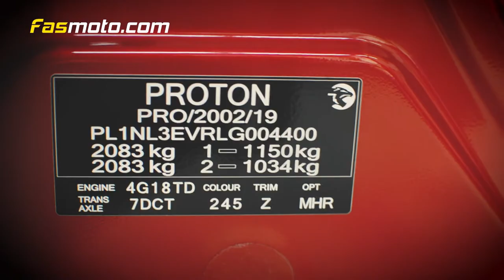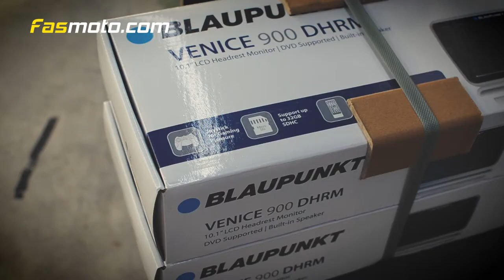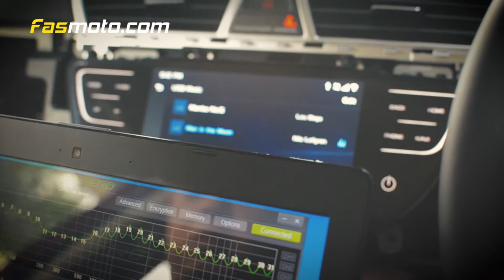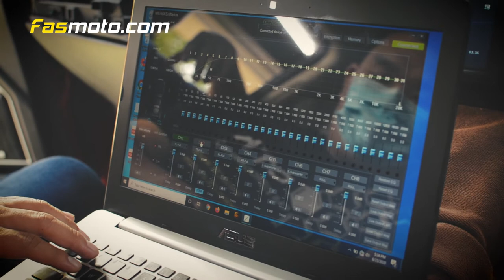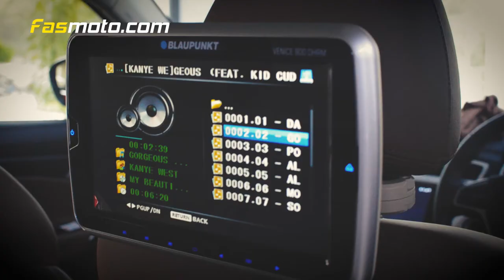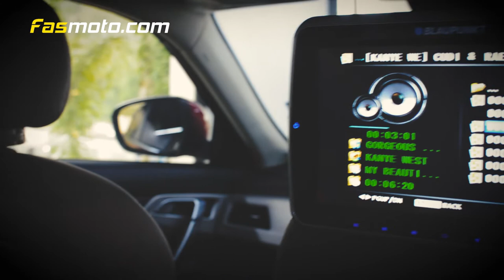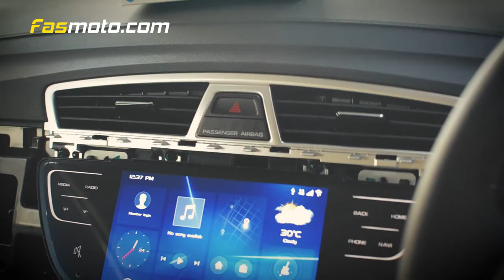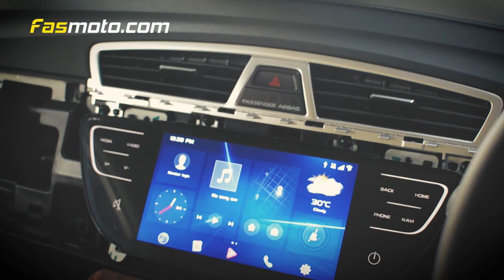Proton X70 premium Focal Speakers Crossfire DSP Infinity Sub Blaupunkt Monitors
Our customer returned this time around with his other car, a brand spanking new Proton X70 to get similar upgrades as his previous car.

We didn't go the head unit replacement route for this car since it has built in voice integration with the cars system. Instead we opted for the plug n play DSP option from Crossfire and paired it with the awesome Focal Flax Evo Component and Coaxial Speakers. The factory subwoofers were not up to our liking so we disabled that and in its place we put the Infinity underseat active subwoofer instead.

Our customer also wished to add headrest monitors that would keep his kids entertained on the road.